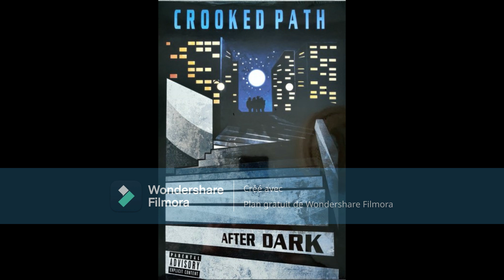Crooked Path - Crooked Anthem 1992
(Gangsta rap trio from Seattle, Washington) Dee-Lyrious, Funk Daddy , J-Skee (Unreleased Album - After Dark)